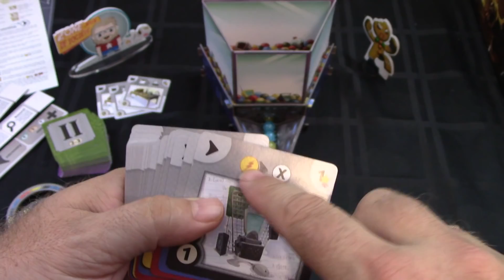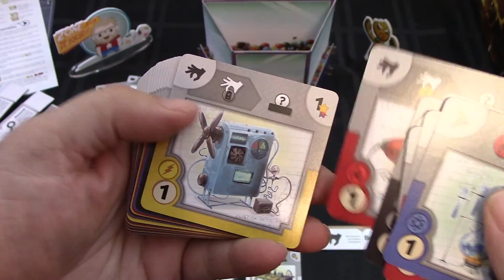Top 25 des jeux 2018 - 12 décembre 2018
Un autre invité afin de m'assister dans ma présentation d'aujourd'hui ! Je vais aussi faire le tirage d'un deck de Keyforge !